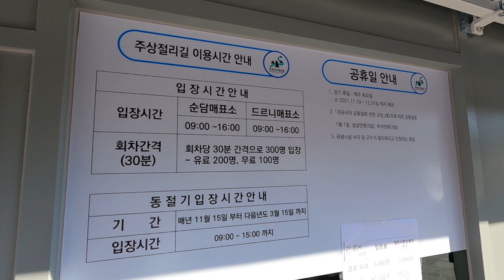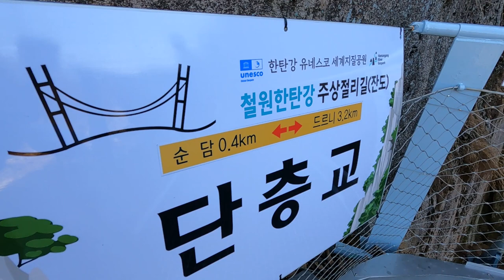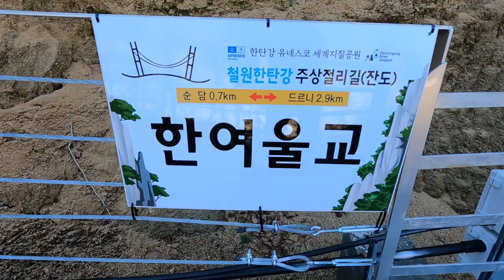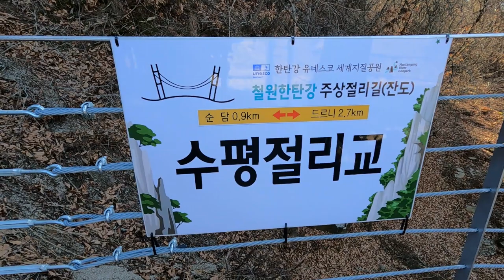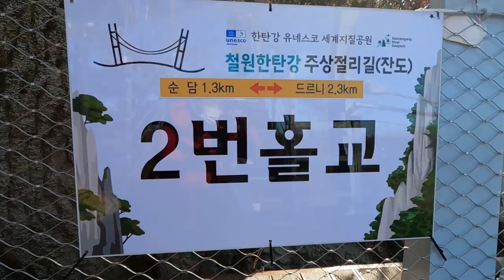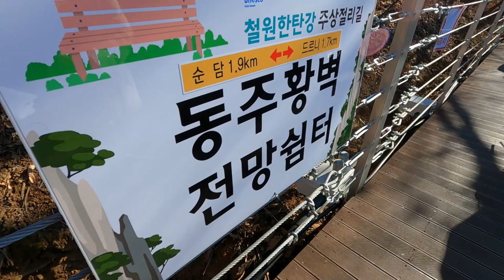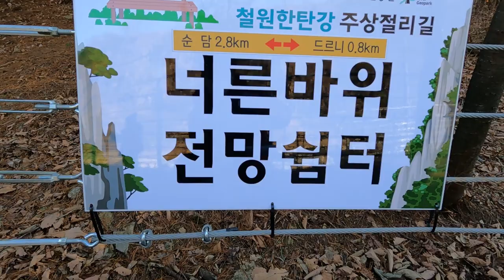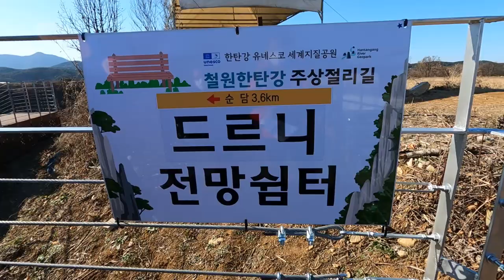철원한탄강주상절리길 잔도길,순담매표소에서드리니매표소까지구석구석해설및완주영상,떠나기전에꼭보고출발하세용,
한탄강의 여울소리를 듣으며~
주상절리 잔도길의 짜릿함을 느껴보세요.

참고:순담매표소는  주차하기도 힘들고 많은 방문객들이 몰리는 단점.
드르니매표소는 주차장이 넓은 대신 처음부터 계단길을  걸어야한다는 단점이 있어 선택이 중요.

코스:순담매표소 ~순담계곡 쉼터~순담 스카이전망대 ~단층교 ~선돌교 ~구리소쉼터 ~돌개구멍교 ~한여울교~화강암교~수평절리교 ~샘소쉼터 ~바위그늘교 ~쪽빛소쉼터 ~2번홀교 ~한탄강 스카이전망대 ~동주황벽쉼터 ~현무암교 ~현화교 ~돌단풍쉼터 ~돌단풍교 ~쌍자라바위교 ~드르니스카이전망대 ~주상절리교 ~너른바위쉼터~ 민출랑쉼터 ~드르니게이트(매표소)
(편도 3.6km/약1시간30분소요)